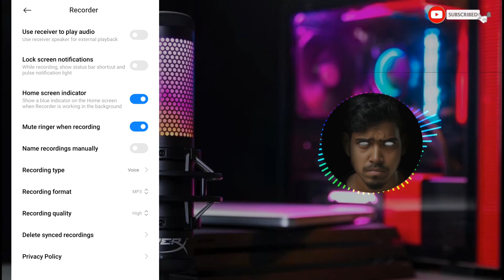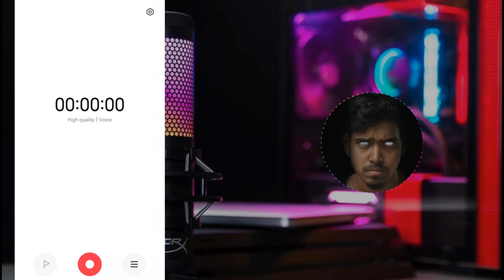How to record quality voice in mobile || mobile me quality voice kaise record kare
So guys agar aapko ye video pasand aaye to video ko like jarur kar dena.
Mere is channel ko subscribe jarur kar lena q ki me is tarha ke Tech related video lata rahunga or saat me bell icon ko v press kar lena taki jab v mere video aaye to uski notification aapko sabse phile mile.